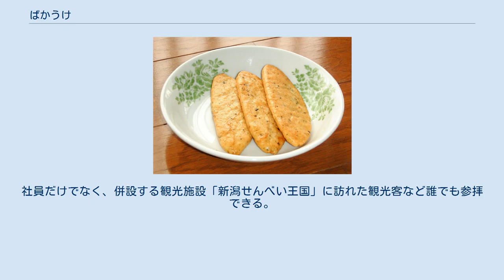ばかうけ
ばかうけ ばかうけは、栗山米菓が製造する米菓。
 商品名の「ばかうけ」は、新潟県の方言である「ばか」＝「とても、すごく」ヒットして欲しいという願いをこめて付けられた。
また、発売開始当時の1970年代に放送されていた『欽ちゃんのドンとやってみよう!』で投稿ネタへのA評価として使われていた表現でもあり、ここから頂いた。
関西で最初まったく売れず「ばか」が耳障りなのではと考え、商品名を一時、「ええやんか」に変えたが、この対策は完全にすべり、元通りにされた。
バナナのような形状をしており、代表的な「ばかうけ青のりしょうゆ味」は、青海苔を入れた生地に醤油の味付け。
1990年の発売以来、商品名の持つインパクトと商品キャラクターを活用した積極的なブランド展開を行っている。
 定番商品として青のりしょうゆ味にごま揚味、チーズ味、青のりソース味があり、青のりしょうゆ・ごま揚・チーズ味に甘口カレー味と甘口しょうゆ味を加えた5種類が1袋に入ったアソートがある。
このほか期間限定品やコンビニエンスストア限定品も多数販売されており、栗山米菓の子会社であるケーアンドビーが製造販売する地方限定品が2015年時点で全国26種類あり、観光地や高速道路のサービスエリアで販売されている。
 栗山米菓の本社敷地内に実在し、新潟県新発田市の大友稲荷を源とする。
社員だけでなく、併設する観光施設「新潟せんべい王国」に訪れた観光客など誰でも参拝できる。